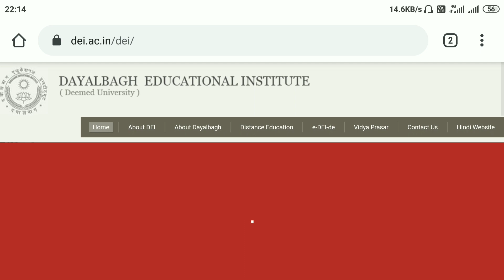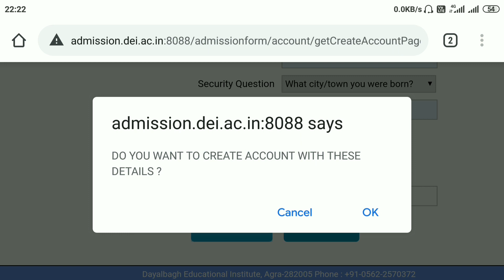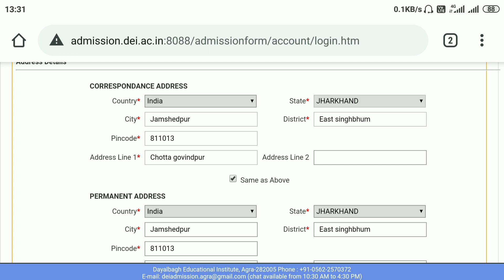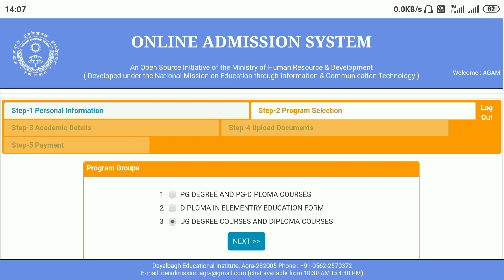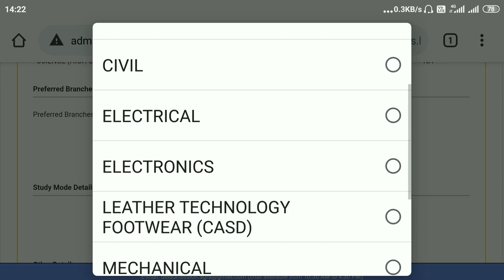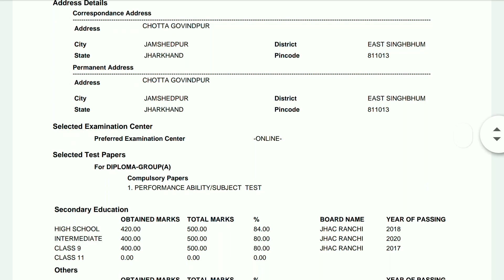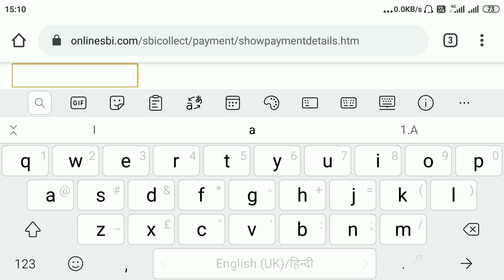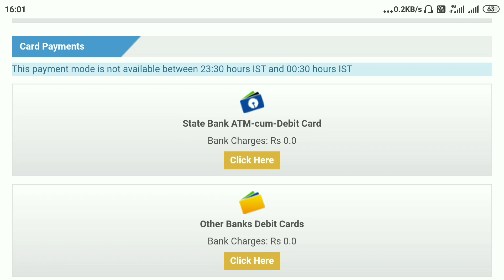DAYALBAGH EDUCATIONAL INSTITUTE ONLINE APPLICATION (2021) FORM FILL UP HELP GUIDE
DAYALBAGH EDUCATIONAL INSTITUTE ONLINE APPLICATION FORM FILL UP HELP GUIDE
(How to fill Diploma Group A application form of Dayalbagh Educational Institute)

*Dates of submission of online application forms:- 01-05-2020  to  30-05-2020*

1)
HELP GUIDE PDF :

2)
Link for Online Application form:

3)
Important date for online Application :

4)
Instructions for written test(pdf) :

6)DEI Prospectus:-

7) Schedule for entrance exam:-

8) Important information & Guidelines during Online Entrance Examination:

If you will get any call on your mobile, during exam your exam may over "Auto complete"
Goto your:-
Call setting. Then
Block. Then
Call block. Then
Block all incoming calls

To avoid same , kindly block incoming call for 2 hrs
Phone Setting screenshot for call setting: